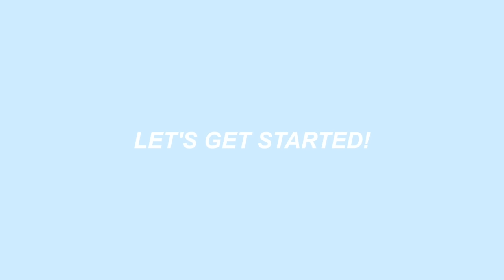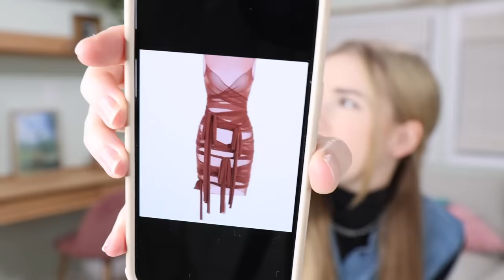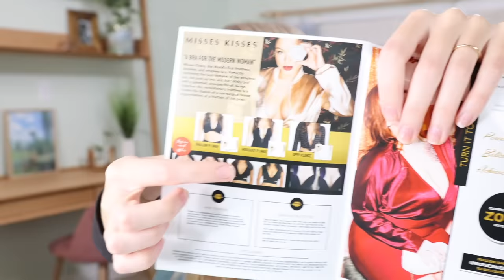I Bought VIRAL TikTok Products *tiktok needs to stop*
TikTok never ceases to amaze me :')
New Video's EVERY Sunday !

LOVE Mia